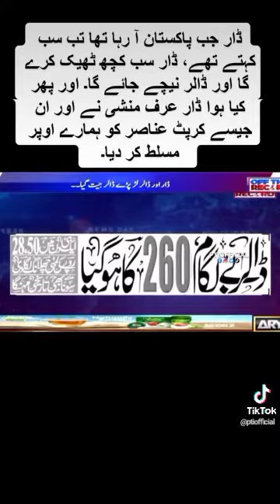Dar Sahib had said that he will bring down the dollar as soon as he comes to Pakistan